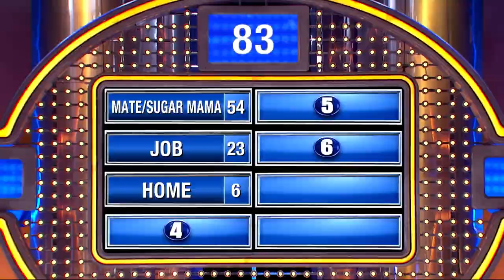Kaede's out of his league...(Danganronpa V3 Family Feud)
This is my debut into the danganronpa fandom, and I really hope you like it!

A lot of people have done videos like this one and that's what inspired me - check out the playlist to watch them all! Credit to Lern Jergi for making the most lol.